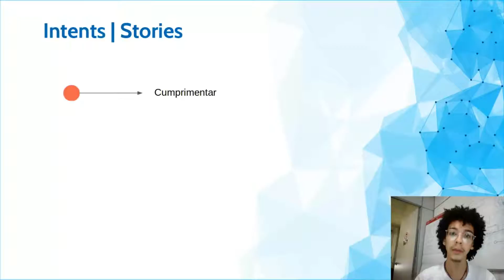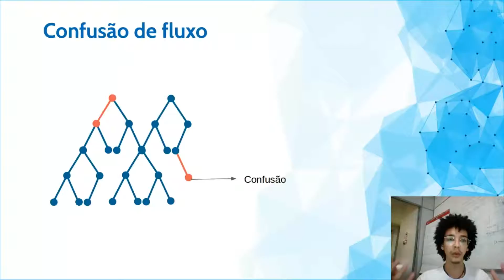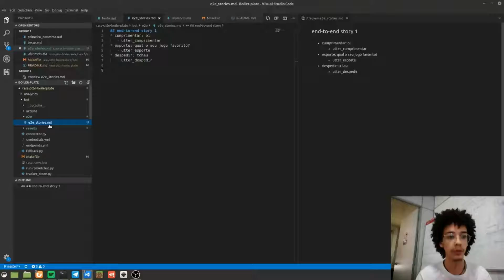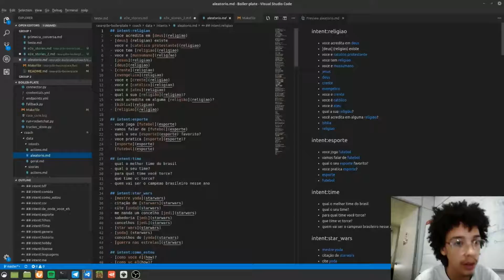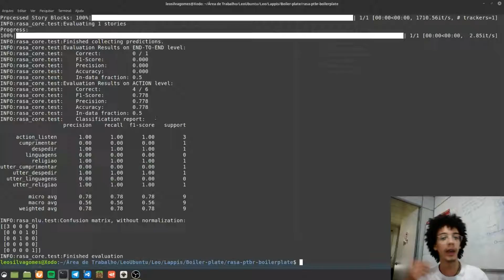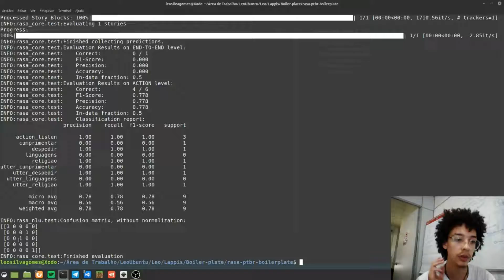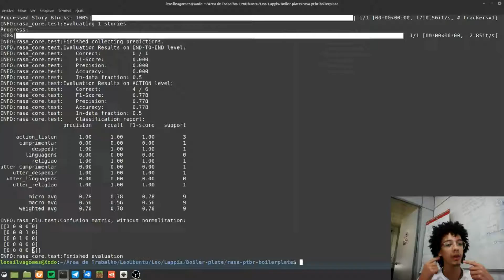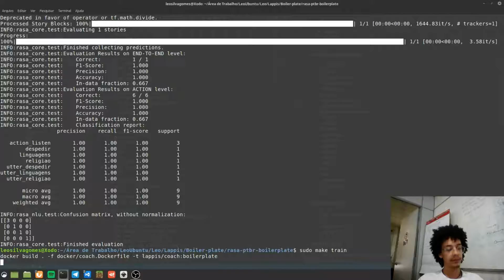Testes automatizados de ChatBot